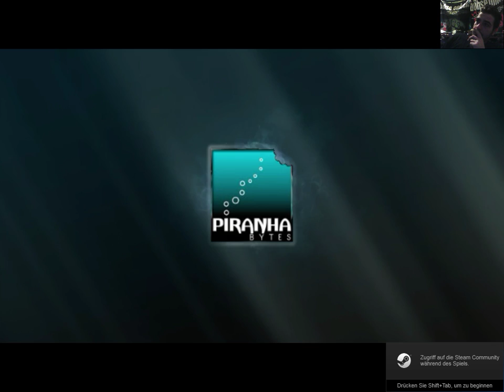Let´s Play Gothic 3 - #1 - Eine unerwartete Reise beginnt